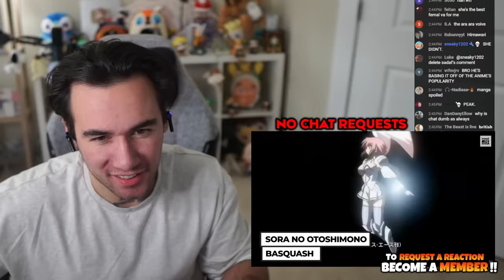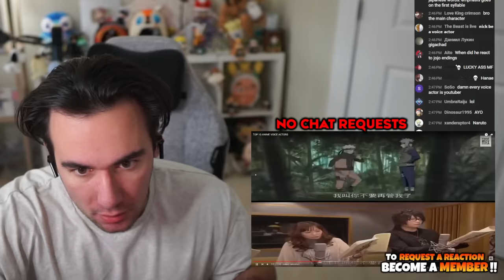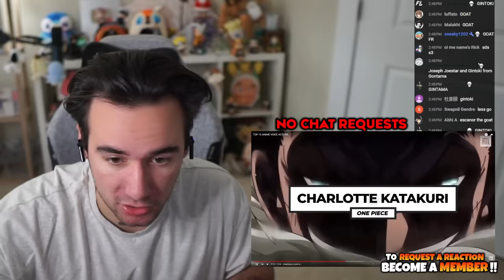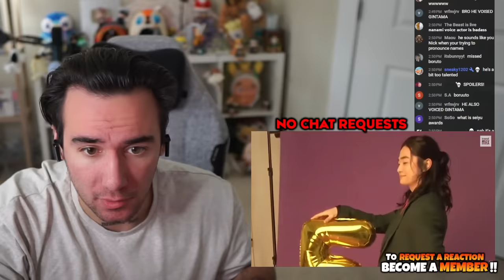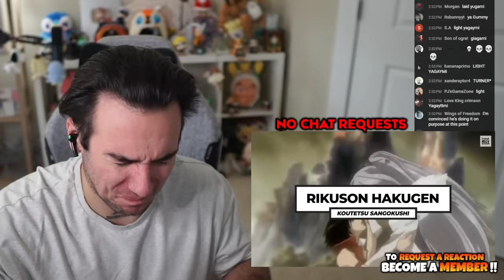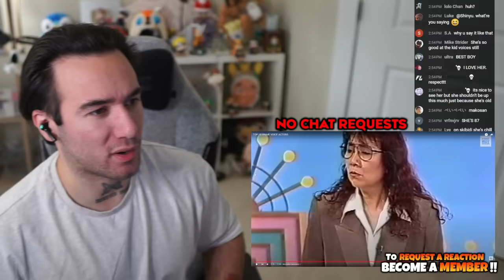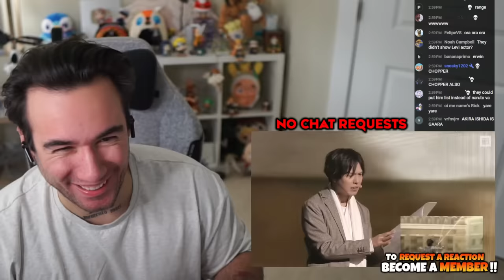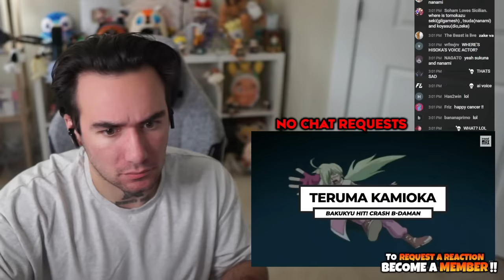TOP 10 ANIME VOICE ACTORS